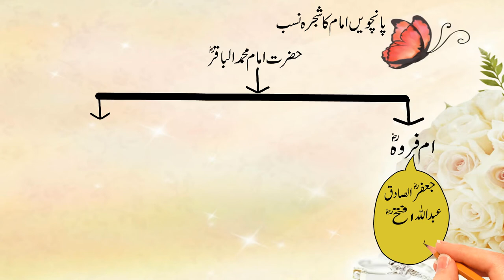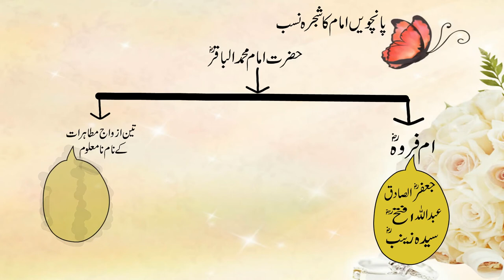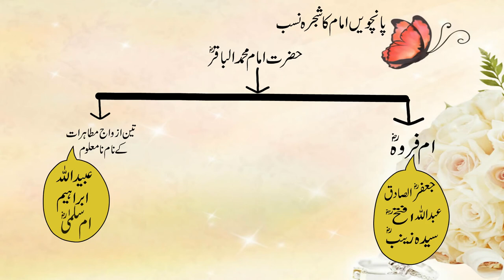Hazrat immam Muhammad al Bakir 5th immam family Tree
Welcome to ideas of suffah youTube channel.
We provide great information and Photoshop tutorials and helping you in learning Photoshop. Hazrat Imam Muhammad Bakir was the fifth Imam in Shia Islam, succeeding his father Zayn al-Abidin and succeeded by his son Ja'far al-Sadiq. His mother, Fatima Umm Abdallah, was the daughter of Hasan ibn Ali, making him the first Imam descended from both grandsons of Muhammad: Hasan ibn Ali and Husayn ibn Ali. in Naqshbandi order, he is revered as the father of Ja'far al-Sadiq,

Muhammad al-Baqir was born in Medina, about the time when Muawiyah was trying to take the oath of allegiance for his son, Yazid. As a child, al-Baqir witnessed the Tragedy of Karbala, in which all his male relatives, except his father who was ill, were killed.